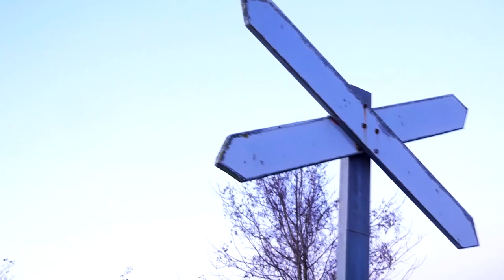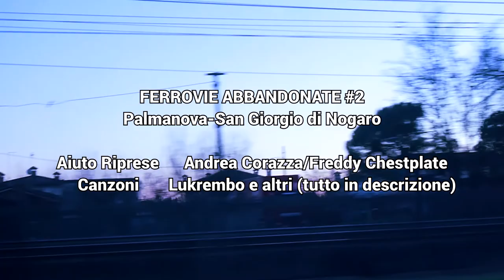FERROVIE ABBANDONATE: da Palmanova a San Giorgio di Nogaro passando per Torviscosa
Secondo episodio di ferrovie abbandonate nel quale esploreremo una linea da sempre carente di passeggeri.

×ERRATA CORRIGE× La fortezza di Palmanova è bene protetto dall'UNESCO dal 2017 e non dal 2007 come erroneamente detto.

RINGRAZIAMENTI
*Per le riprese*
Fredddy Chestplate:

*Per le canzoni*
1) Act Three di Audionautix è un brano concesso in uso tramite licenza Creative Commons Attribuzione 4.0.